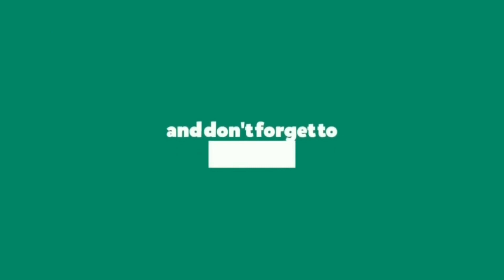ਜਿਹੜਾ ਮੈਨੂੰ ਆਖੇਗਾ ਨੀ ਮਾਏਂ ਜੁੱਤੀ ਪੈਰ ਦੀ ਮੈਂ ਜੁੱਤੀ ਨਾਲ ਭੰਨੂ ਉਹਦਾ ਨੱਕ | ਬਲਵਿੰਦਰ ਬਿੱਟੂ | Balwinder Bittu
ਫੈਨ ਅੰਬੇਡਕਰ ਟੀਵੀ ਸਾਡੀ ਛੋਟੀ ਜਹੀ ਕੋਸ਼ਿਸ਼ ਹੈ ਰਹਿਬਰਾਂ ਦੀ ਸੋਚ ਰੁਪੀ ਪ੍ਰੋਗਰਮਾਂ ਨੂੰ ਆਉਣ ਵਾਲੀਆਂ ਪੀੜੀਆਂ ਲਈ ਸਾਂਭ ਕੇ ਰੱਖਣ ਅਤੇ ਦੇਸ਼ਾਂ ਵਿਦੇਸ਼ਾਂ ਵਿੱਚ ਵੱਸਦੇ ਸਾਥੀਆਂ ਤੱਕ ਪਹੁੰਚਾਉਣ ਦੀ | ਆਪਣੇ ਪਿੰਡਾਂ ਸ਼ਹਿਰਾਂ ਵਿੱਚ ਹੋਣ ਵਾਲੇ ਪ੍ਰੋਗਰਾਮ , ਸਮਾਗਮਾਂ ਦਾ ਸਿੱਧਾ ਪ੍ਰਸਾਰਣ ਸਾਡੇ ਚੈਨਲ ਦੇ ਉੱਪਰ ਕਰਵਾਉਣ ਲਈ ਸੰਮਪਰਕ ਕਰੋ ~ ਸੁਨੀਲ ਰੱਤੂ 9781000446 , ਫਲਜਿੰਦਰ ਰੱਤੂ 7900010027.